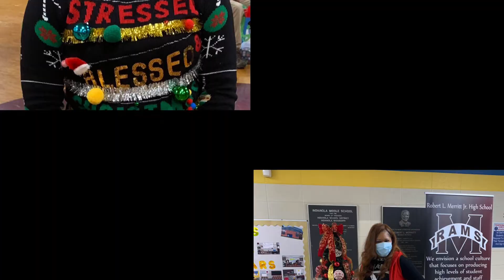SCCSD Week in Review 12.18.20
We were still able to find cheer in the midst of such an uncertain start to our school year! Happy Holidays!